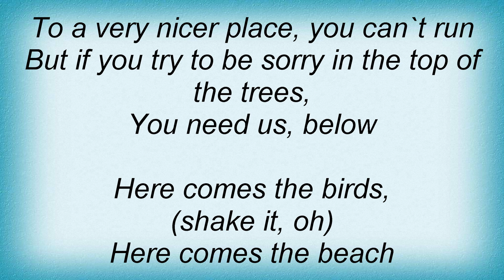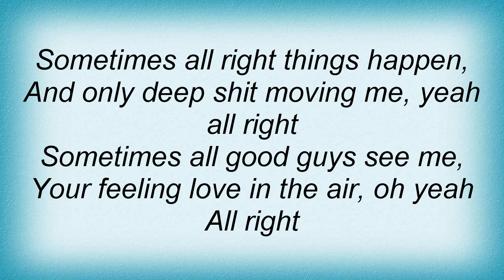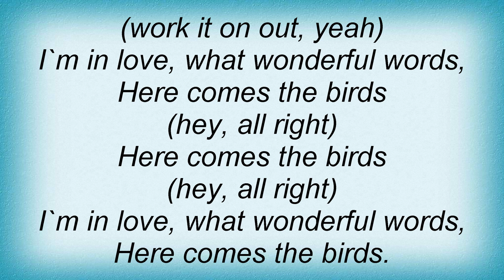Aqua - Here Comes The Birds Lyrics